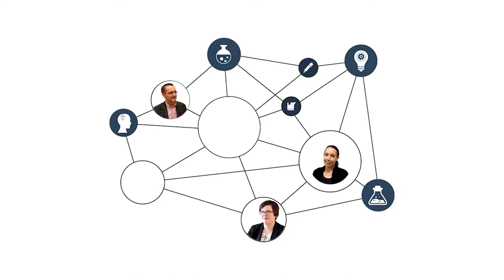Future of SciCrunch - An interview with Dr. Anita Bandrowski : Part 9